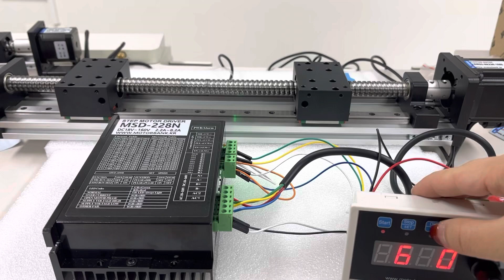다른방향으로 구동되는 리니어모터LSMD2-NK23R-1605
양방향 구동 리니어스테이지모터 더블 스테이지 LSMD2-NK23R-1605

모델 : LSMD2-NK23R-1605

- 모델 : MSD-228N

- 모델 : SPLS-2D

- 모델 : SN04-N SENSOR